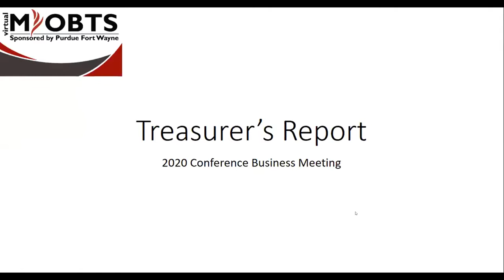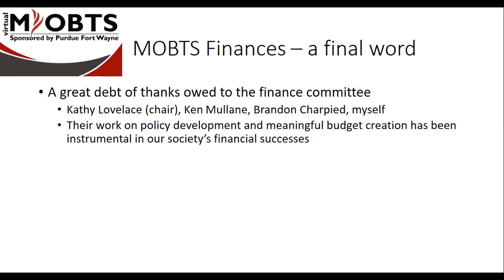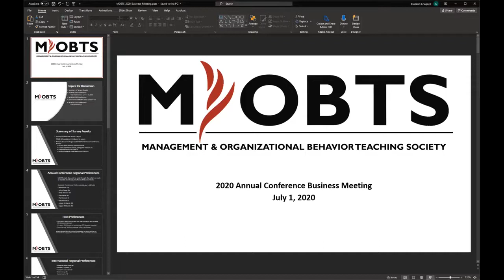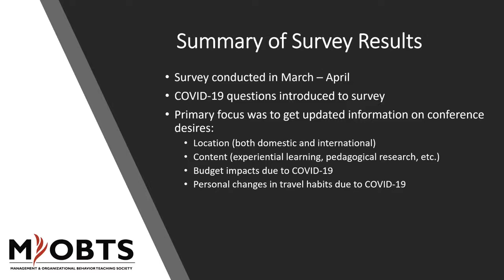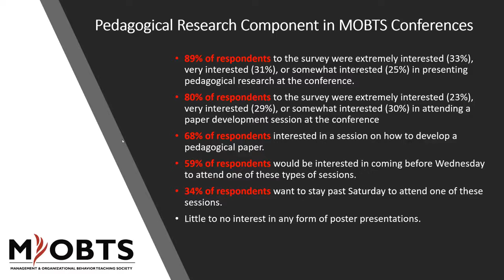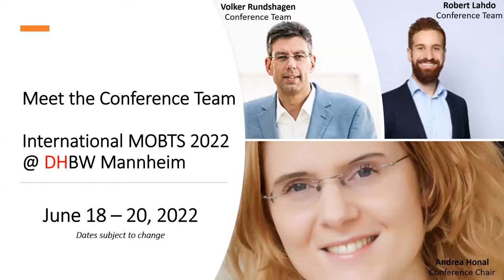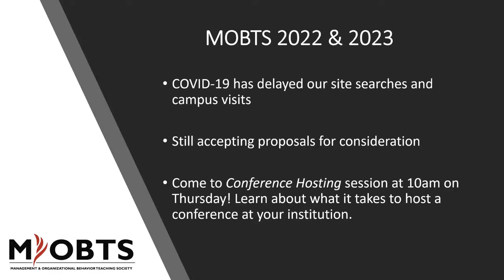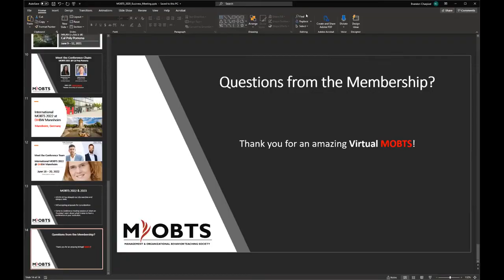MOBTS Business Meeting at vMOBTS 2020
A look at the operational status and finances for the 2020 fiscal year, as well as a look back at what steps were taken to bring us to a virtual conference and where we are headed domestically and internationally in 2021 and 2022.